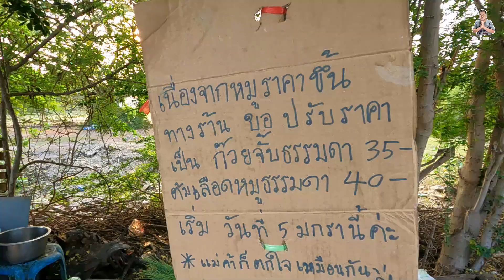ขายดีมาก ตักไม่ได้หยุดมือ!!! ก๋วยจั๊บ-ต้มเลือดหมูบ้านๆ เครื่องแน่นๆ 40 บาท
"ทรายต้มเลือดหมู" ก๋วยจั๊บสูตรโบราณ น้ำซุปเชงๆ ธรรมดา 40 บาท พิเศษ 45 บาท พิกัด ปากทางซอยเก้า บ้านสวน ชลบุรี ขายทุกวัน ตั้งแต่ 06.00 น. ถึง 09.30 น. วันหยุดไม่แน่นอนครับ

เดินสายถ่ายคลิป ร้านยำ ร้านอาหารข้างทาง ตลาดนัดฯ สนับสนุนคนทำมาหากิน